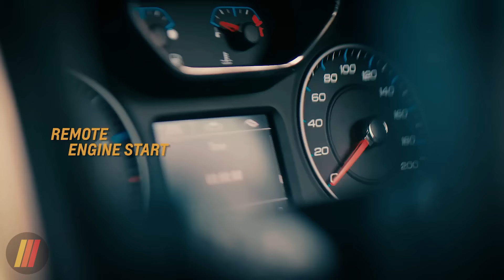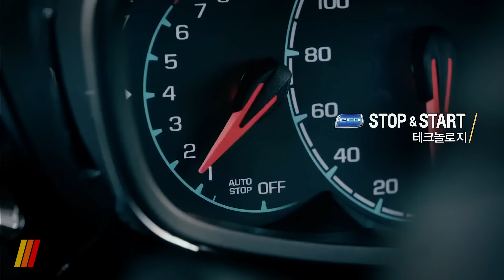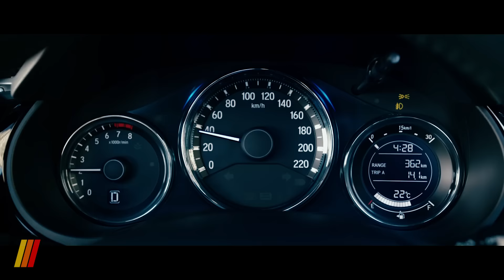Chevrolet Trailblazer Meluncur, Revisi Peraturan Taksi Online, Honda City Facelift di IIMS 2017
- Chevrolet Trailblazer Resmi Meluncur